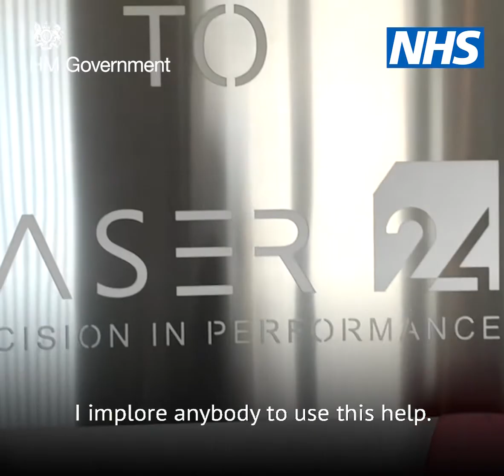Laser24: New measures put in place to ensure staff safety and keep business running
Iain Summerfield, Director of Laser 24 shares how they put in place safer working practices to help get their business back up and running following the disruption caused by Coronavirus. Find out how you can work safely